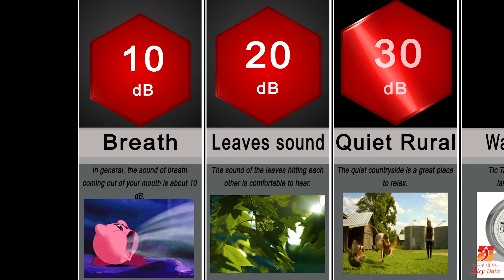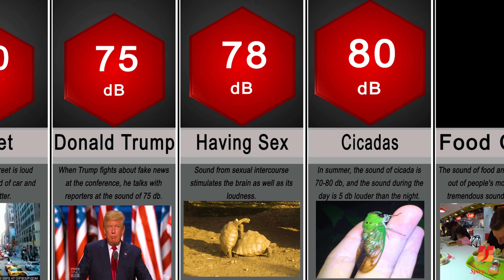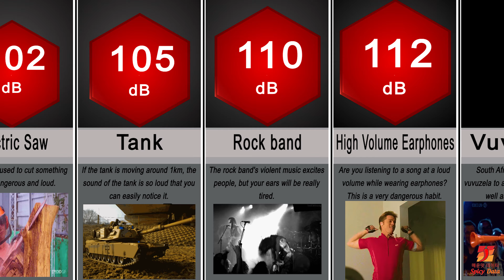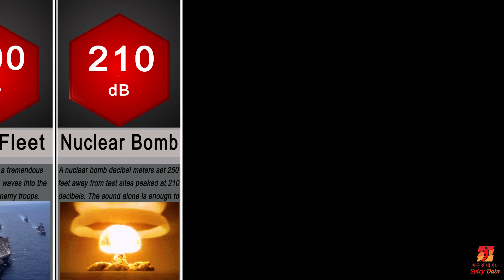Comparison: Noisy Sound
How sensitive are you to the noisy sounds you usually have? The degree of response may vary depending on the dB sound, but the loud noise stimulates the brain's senses and affects the muscles of the body.

This video is based on dB sound units, so the average level of dB is added to the video because the degree of response to sound varies depending on the object, person, and creature.
With this in mind, I hope you enjoy watching the comparative video on sound.

Comparison noisy sound, loudest sound

          etc

Please note that all copyrights for this video are on the 'Big Data' YouTube.  please upload a video link to the site rather than second edited videos method.